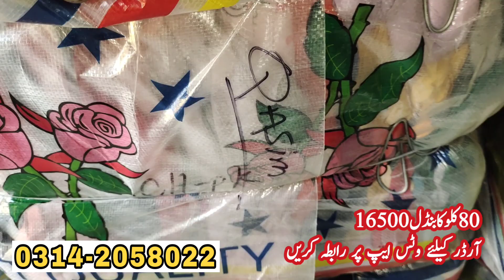Kids Winter Jackets | Parachute Jackets | Winter Clothes | Wholesale Price | Ibrar Ahmed Official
Today i Will Show Kids Winter Jackets | Parachute Jackets | Winter Clothes | Wholesale Price | Ibrar Ahmed Official